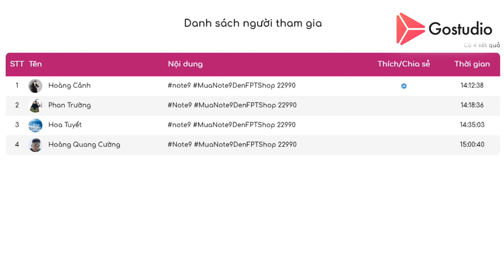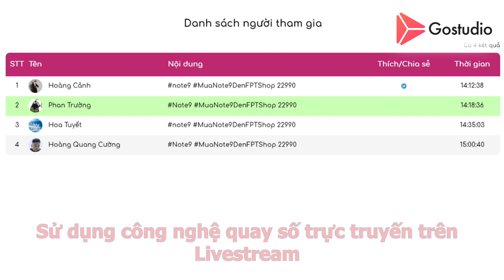GoStudio | Nền tảng live stream kết hợp với Facebook | Ứng dụng độc quyền đầu tiên trên thế giới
GOSTUDIO | NỀN TẢNG LIVETREAM TƯƠNG TÁC
Cách đơn giản nhất để tạo livestream chuyên nghiệp và hiệu quả

• NHIỀU TÍNH NĂNG HẤP DẪN:
       ✔ Tạo Game Tương Tác (Trắc Nghiệm, Đuổi Hình Bắt Chữ…)
       ✔ Tạo Phòng Họp, Phỏng Vấn trực tuyến nhiều khách mới
       ✔ Tạo Kho Hàng Online để bán trên livestream
       ✔ Live Stream Cùng Lúc Từ Nhiều Nguồn
       ✔ Phát Live Cùng Lúc đến nhiều nơi (fb, yt,...)
       ✔ Tạo Bình chọn Trực tuyến

•  TIẾT KIỆM THỜI GIAN – TIẾT KIỆM CHI PHÍ:
       ✔ Không cần Studio và nhiều thiết bị
       ✔ Không cài đặt, download phần mềm
       ✔ Sử dụng camera trên smartphone của chính bạn
       ✔ Tương thích với nhiều thiết bị: laptop, smartphone, webcam,…